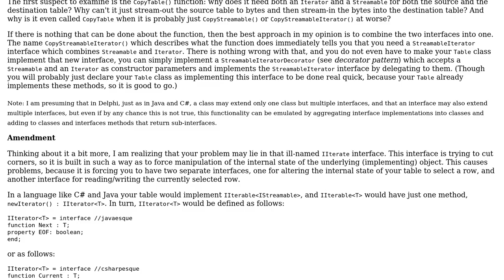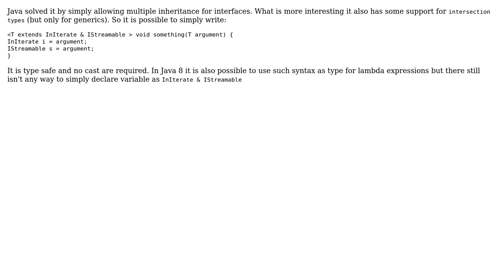Best practice for encapsulating a parameter that requires multiple interfaces to be implemented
With thanks & praise to God, and with thanks to the many people who have made this project possible! | Content (except music & images) licensed under CC BY-SA | Music | Images & others | With thanks to user user158037 user Mike Nakis user Matt Allwood and the Stack Exchange Network Trademarks are property of their respective owners. You are responsible for your own actions.